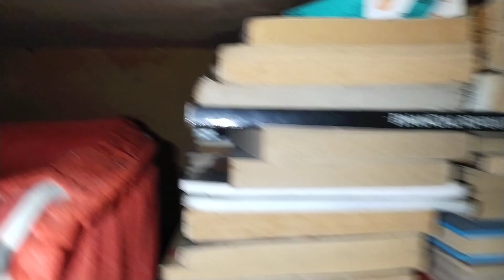Selalu berpindah tempat Induk kucing memindahkan anaknya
Selalu berpindah tempat induk kucing memindahkan anaknya, untuk memberikan rasa aman dan yaman buat anak anaknya.
Berpindah dari tempat satu ketempat lainnya sampai menemukan tempat yang cocok.

youtube . com/@kinantiofficial9974 ,